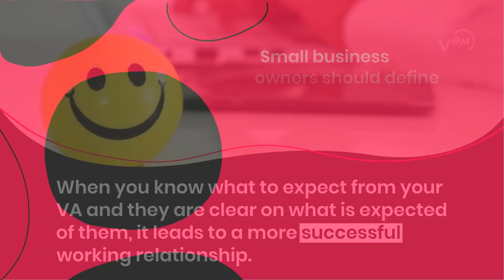Why You Need to Define the Role and Set Guidelines When Hiring a Virtual Assistant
Finding the ideal virtual assistant starts by defining the role you need to fill and setting guidelines. This short video tells you everything you need to know!